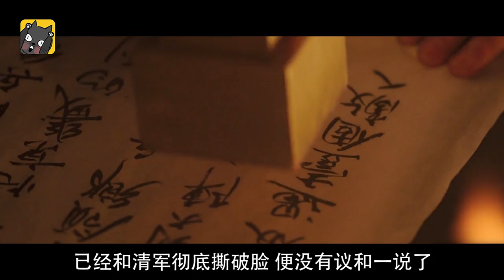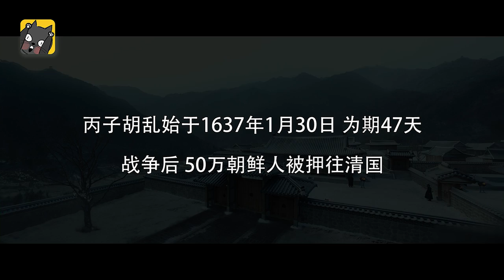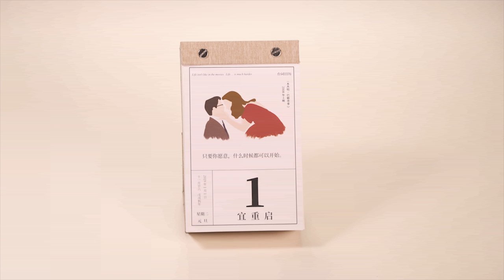朝鲜人最屈辱的47天《南汉山城》| 看电影了没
今天我要给大家讲朝鲜人最屈辱的历史《南汉山城》。

站着死还是跪着生？
片名：南汉山城 남한산성 (2017)